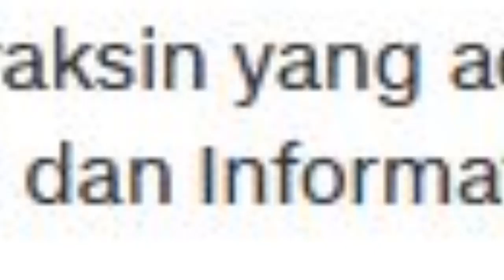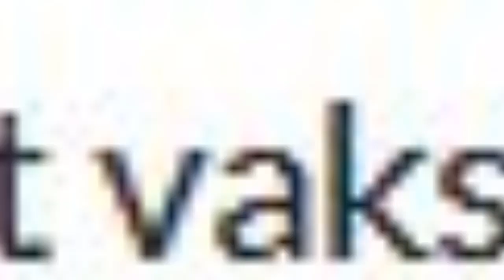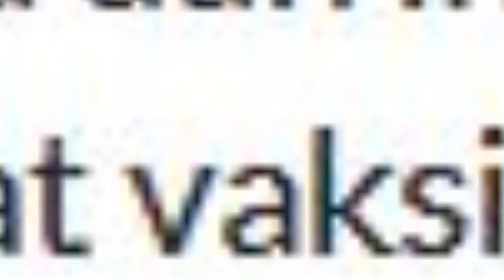Sertifikat Vaksin Jokowi bocor ke publik, Roy Suryo: Ini Konyol, Lucu dan Menggelikan